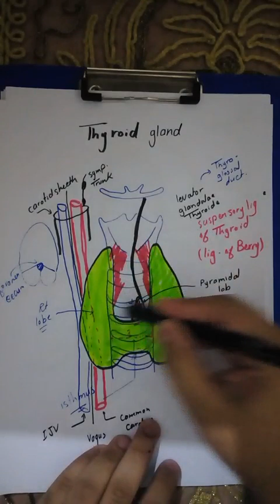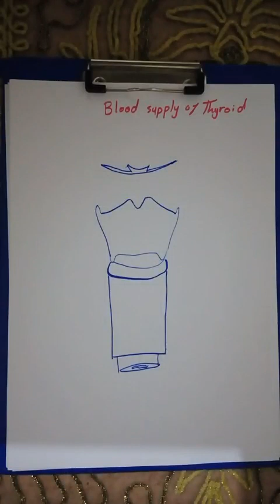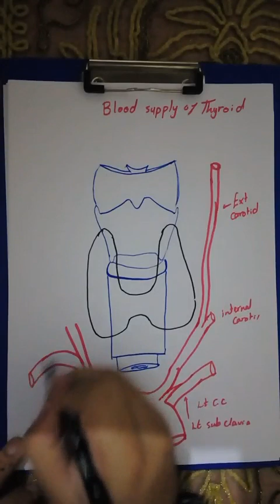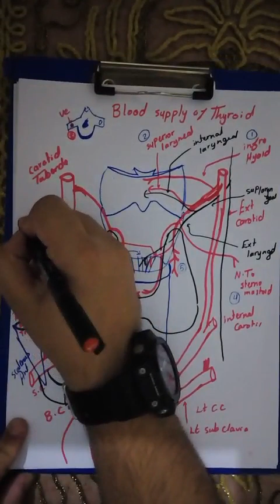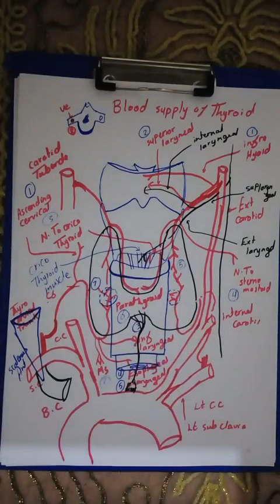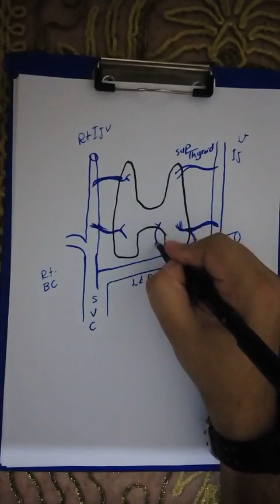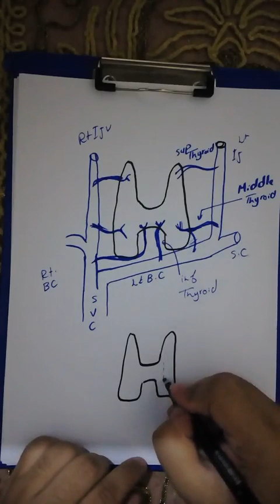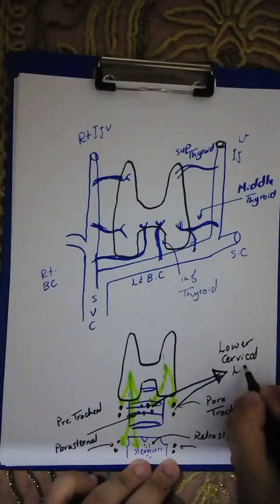Thyroid Gland Anatomy 2 (blood supply)